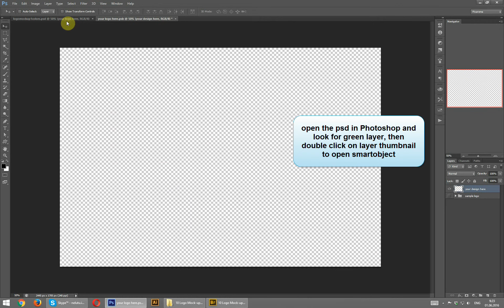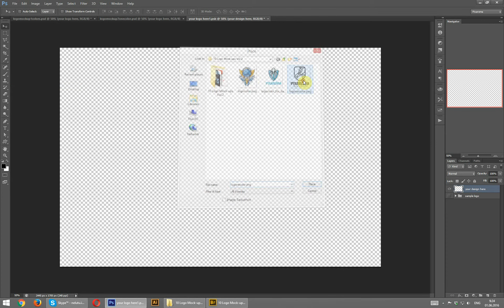Pixaroma Logo Mock-ups Vol.2 - How to use them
How to edit Pixaroma Logo Mock-ups Vol.2 in Photoshop.

Music Info:
Daniel Rosty - Aurora